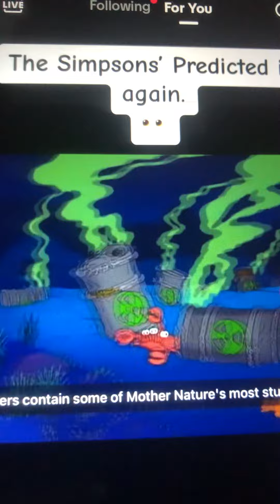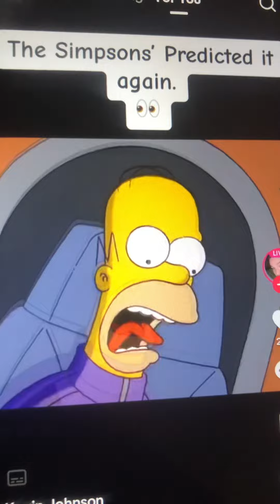The Simpson did it again ​⁠they predicted that the ocean gate submarine would go missing